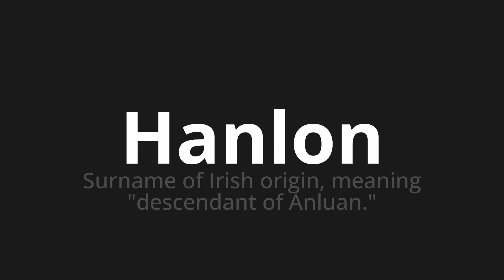How to pronounce Hanlon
Master the Pronunciation of 'Hanlon WHICH MEANS HANLON' - which means : Surname of Irish Origin, Meaning "Descendant of Anluan." 📝 with @PortuguesePronunciation 🎓🗣️ - [Your Guide to Portuguese]

Learn to pronounce 'Hanlon' perfectly in Portuguese with our easy and engaging tutorial by @PortuguesePronunciation! 📖📽️ In this comprehensive video, we provide you with native speaker examples 🗣️👂 and phonetic breakdowns 🎵 to ensure you get the pronunciation just right.

How to say Hanlon in Portuguese